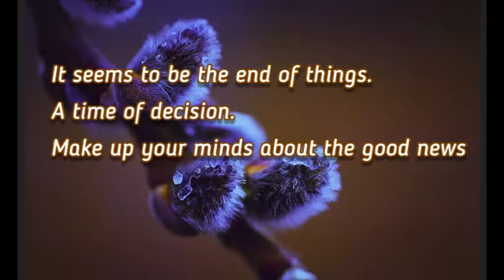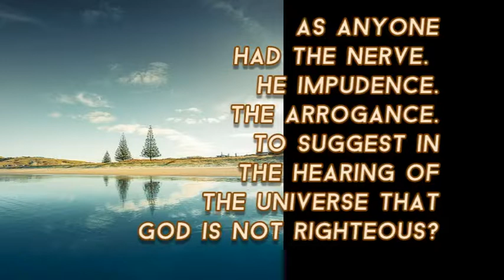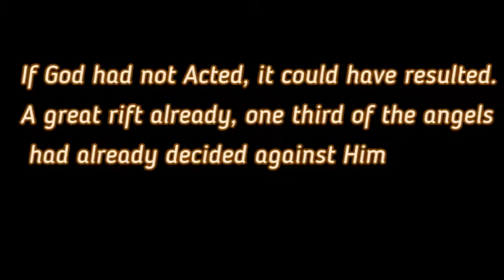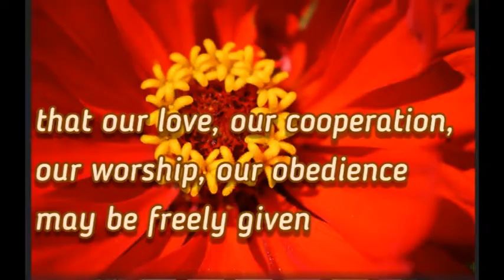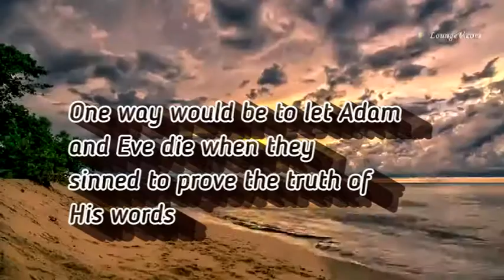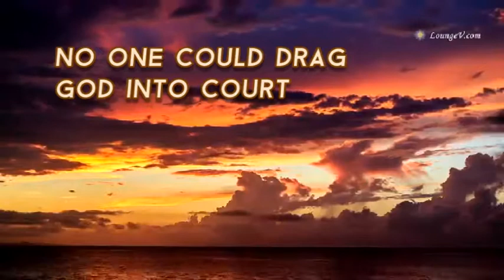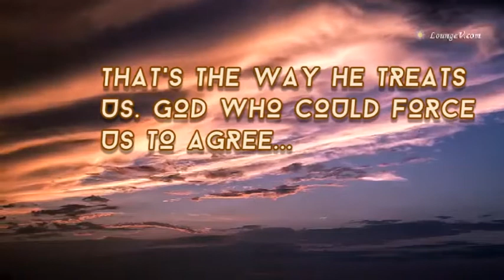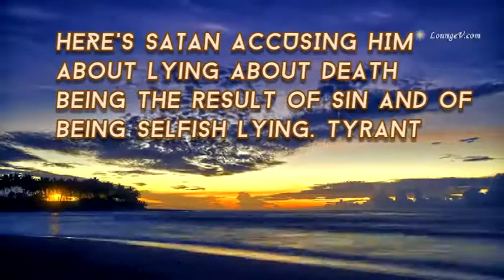2/7 The 3AM's God's Court Case Verdict Graham Maxwell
Is there really Gospel = Good News in the 3 Angels Message, a seriously powerful message? If you would sleep in peace must Listen and discover how! This clear, touching joyful message answers questions like:
What was the Real Star Wars -  Great Controversy about way back before planet Earth's ever existed? What were Satan's accusations about God?
What will happen to a person with a the devil's picture of God?
How knowing this Amazing Picture of God will turn your life inside out, upside down and never the same again?

Promise of Overcoming Revelation 22:4
And they shall see His face. And His Name (character) shall be written in their foreheads

This talk by Dr Maxwell comes from a Series called The Everlasting Good News at PUC in 1976 see pineknoll.org for entire series